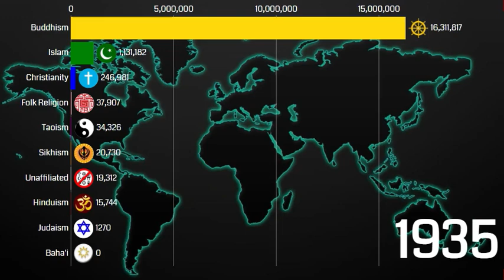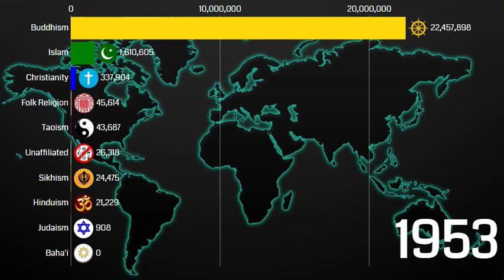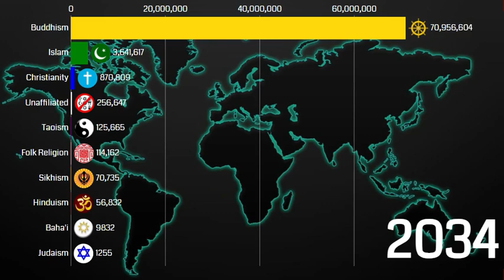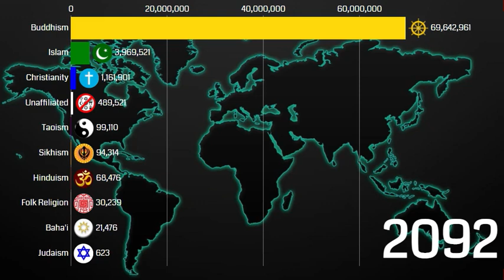Religions in Thailand 1900-2100 | Thailand Diversities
Hi👋